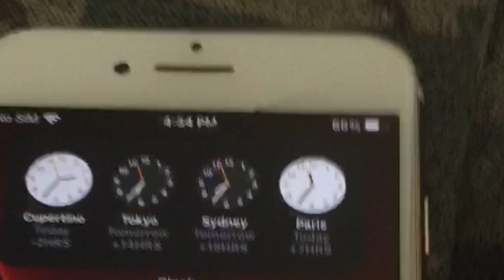iPhone 7 Gold Review!